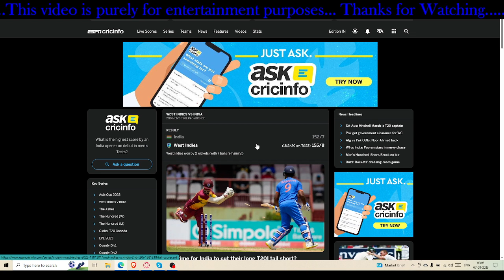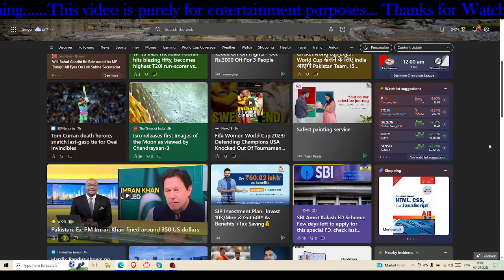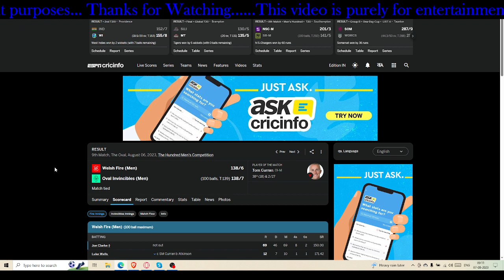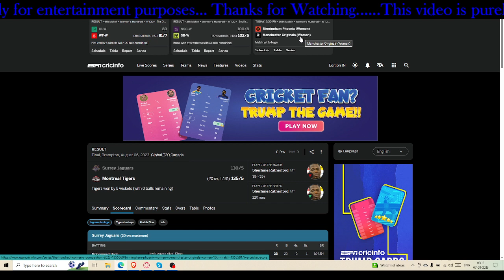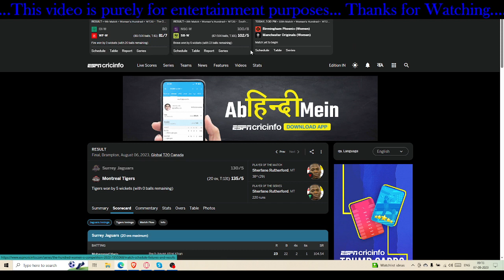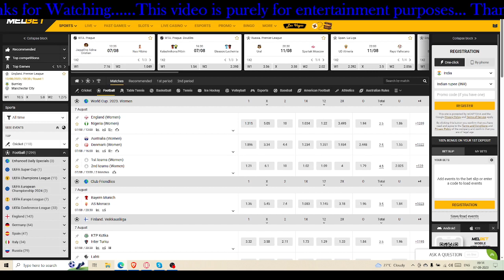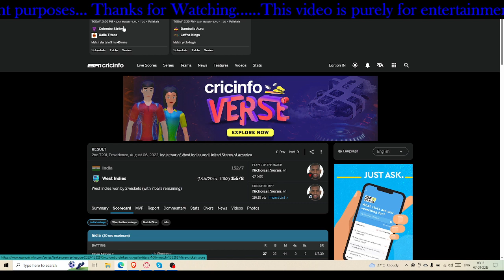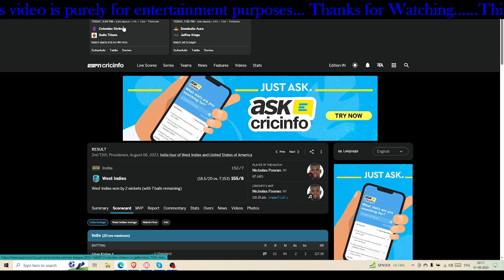FIFA W WC : ENG vs Nigeria & Australia vs Denmark || Hundred and LPL